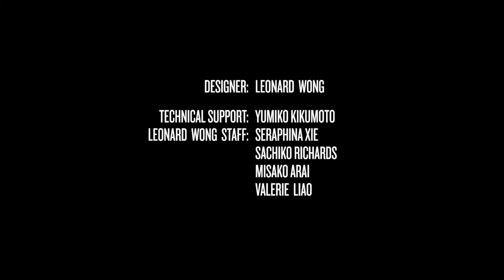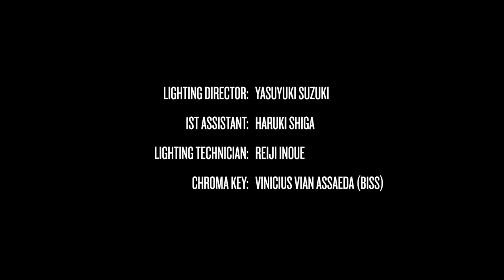더네일_레오나르도 웡/THE NAIL LEONARD WONG_레오나르도웡/leonardwong_패션디자이너_패션필름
세계가 주목하는 핫한 패션디자이너 레오나르도 웡(Leonard Wong)

패션 필름 [THE NAIL] 제작 - 스페인 빌바오 쿠켄하임 미술관이 선정         한 [세계 패션 필름 TOP10]

[문의]LEONARD WONG KOREA MANAGER

A genuine embodiment of the　simplest yet most effective design that binds structures together.
Throughout the ages, the nail has changed little since the days of the Egyptians in 3400 BC.
Leonard Wong aims to maintain a refined minimalistic elegance which is illimitable to time in an ever changing fashion world.

Director / Daichi Yasuda
Designer / LEONARD WONG
Cinematographer / Satoshi Uchikawa
Lighting Director / Yasuyuki Suzuki
Sound Design / Hidekazu Sakamoto
Makeup / Teruaki Shinjo (SHISEIDO)
Wig, Face Piece, Swarovski Mask / SAKIE.(CUBE TOKYO)
Co-produce / Shigeyuki Komatsubara
Assistant Cameraman / Kosuke Matsuishi / Ken Yamamura / Ayano Ishii / Kei Nakamura / Hakase
lighting 1st assistant / Haruki Shiga
lighting technician / Reiji inoue
Chroma key / Vinicius Vian Assaeda (BISS)
Technical Support / Yumiko Kikumoto
LEONARD WONG STAFF / Seraphina Xie / Sachiko Richards / Misako Arai / Valerie Liao
Model / Natalia